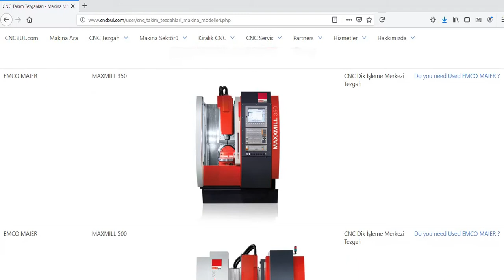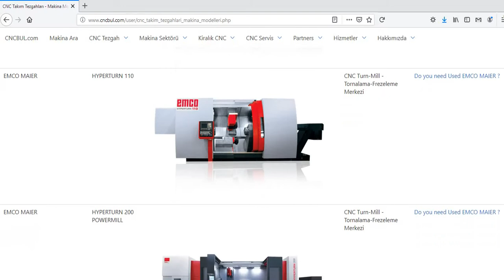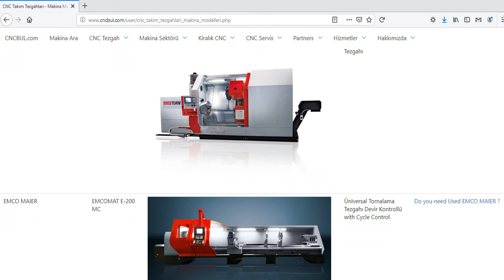EMCO MAIER MACHINE MODELS (CNC Machine Tools)